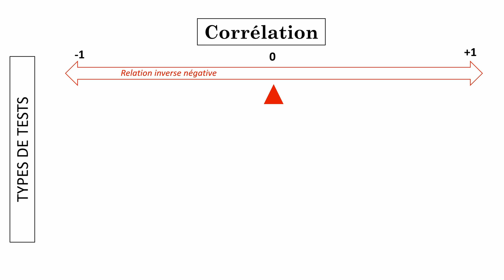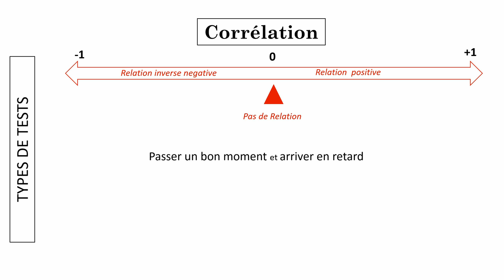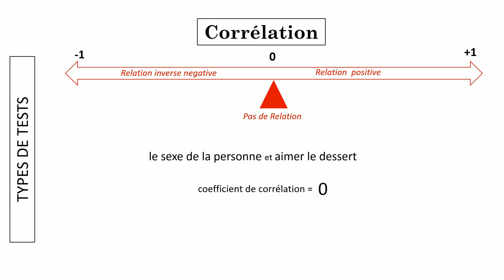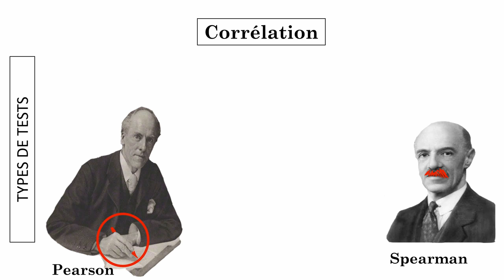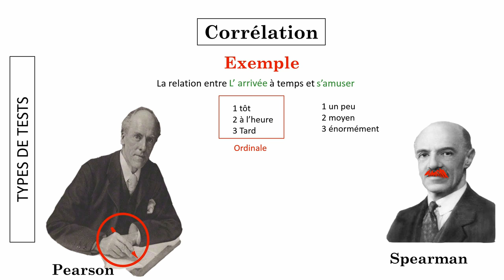Statistiques en Sciences sociales avec El: La Corrélation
Statistiques en Sciences sociales avec El: le test de corrélation